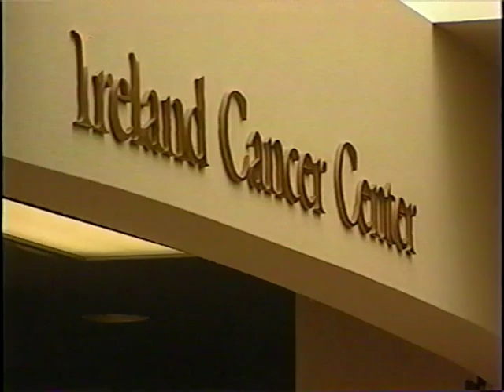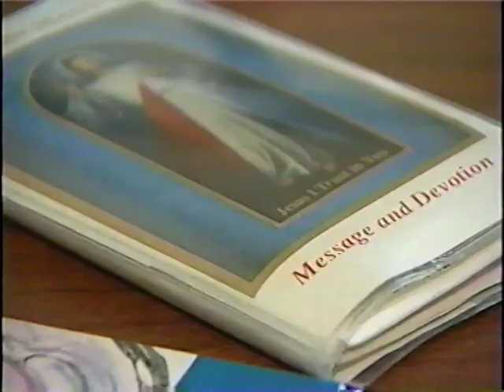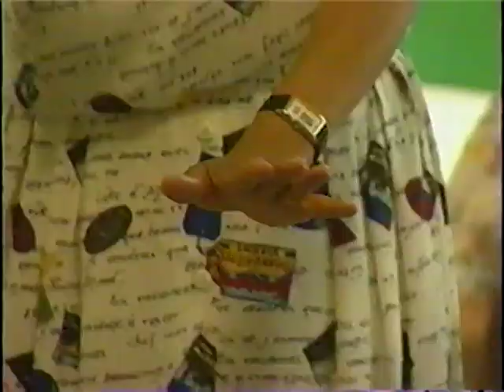Music for Healing! (classic)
There is a definite connection between the mind and the body. Even though music is often related to relaxation and emotional issues, there is the likelihood that this indirectly could have a benefit on physical illnesses as well.